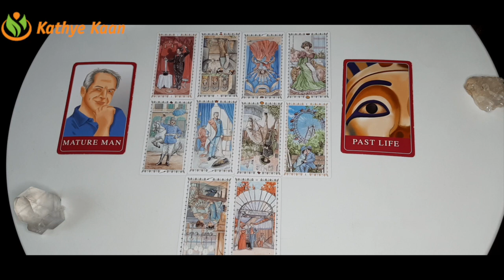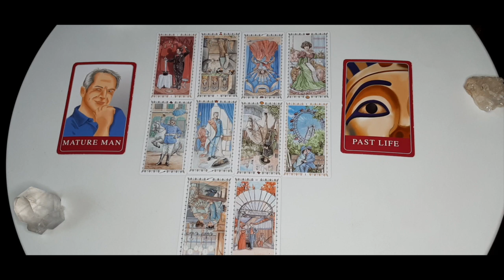LOVE READING 💐AQUARIUS🌹 GEMINI ☀️LIBRA 💝 NOVEMBER 2020💖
Kathye